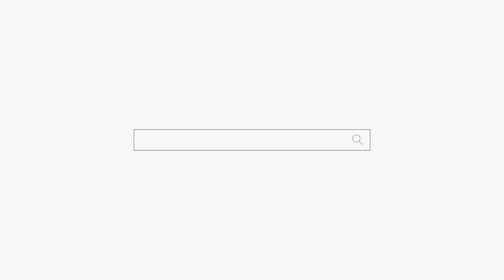(일산 점집) 죽은 딸이 자살인지?? 타살인지?? "부모의 마음은 많이 아프다..." 용군TV 서천사